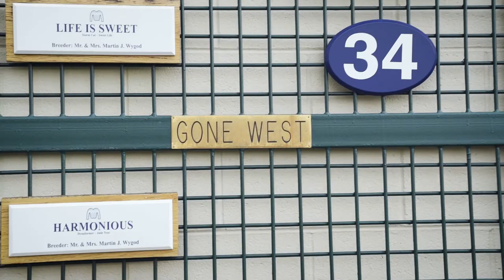Headley Bell talks Mill Ridge Farm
Fifty years after Sir Ivor's Epsom Derby win, Headley Bell shows off where he was bred and raised, at Mill Ridge Farm, in Lexington.